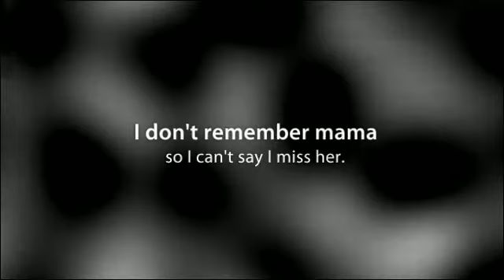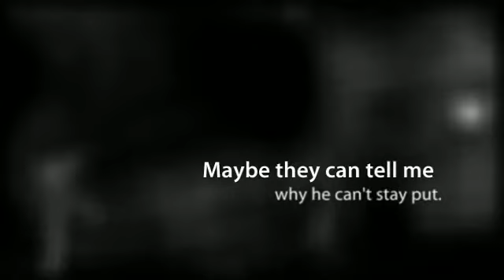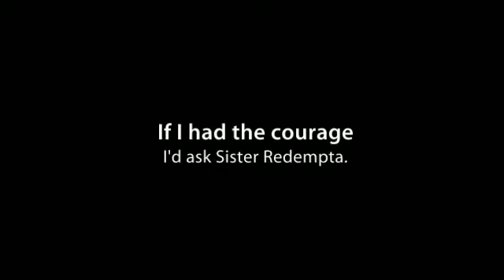MOON OVER MANIFEST, by Clare Vanderpool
Book trailer created by Gayle Lawrence, who is the librarian at Sand Springs HS in Sand Springs, OK.  Summary: Twelve-year-old Abilene Tucker is the daughter of a drifter who, in the summer of 1936, sends her to stay with an old friend in Manifest, Kansas, where he grew up and where she hopes to find out some things about his past.  For this and hundreds of other trailers, arranged by interest level and available for free mp4 download, please visit our main